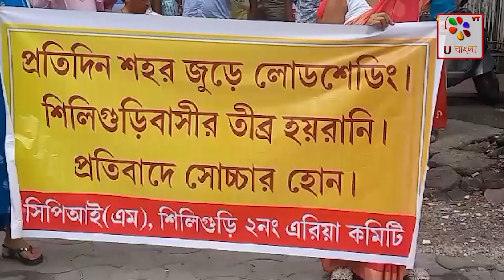Siliguri : লোডশেডিংয়ের প্রতিবাদে হ্যারিকেন হাতে সিপিএমের বিক্ষোভ| U Bangla TV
শিলিগুড়ি শহরে ক্রমাগত লোডশেডিং এর প্রতিবাদ করে হ্যারিকেন হাতে বিক্ষোভ মিছিলে সামিল হল সিপিআইএম শিলিগুড়ি ২ নম্বর এরিয়া কমিটি। বৃহস্পতিবার শিলিগুড়ির হিলকাট রোডের অনিল বিশ্বাস ভবনের সামনে থেকে হাতে হ্যারিকেন নিয়ে একটি বিক্ষোভ মিছিল করে বিদ্যুৎ বন্টন দপ্তরে সামনে বিক্ষোভ দেখানোর পাশাপাশি বিদ্যুৎ দপ্তরের আধিকারিকের হাতে দাবি সম্মিলিত স্মারকলিপি তুলে দেওয়া হয়। তীব্র তাপদাহে যেভাবে শহর জুড়ে লোডশেডিং হচ্ছে তাতে আমজনতা ভোগান্তির শিকার হচ্ছে। অবিলম্বে এই লোডশেডিং বন্ধ করতে হবে এই দাবি তুলে স্মারকলিপি প্রদান করা হয়। newstoday newsvideo siliguri siligurinews current_affairs @ubanglatvofficial